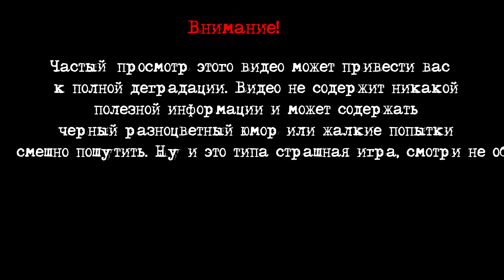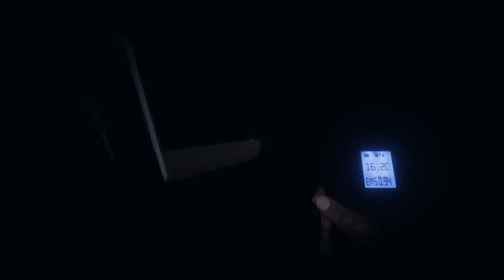Призрачные ублюдки S01:E02 Туалетные охотники 2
Ghost Basterds S01: E02 Toilet Hunters 2